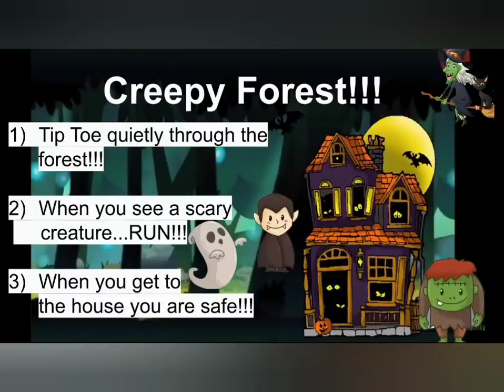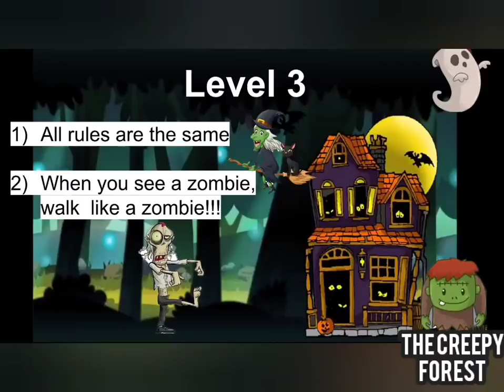The Creepy Forest | Halloween Brain Break | Chase Game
Run through the Creepy Forest in this epic halloween brain break!